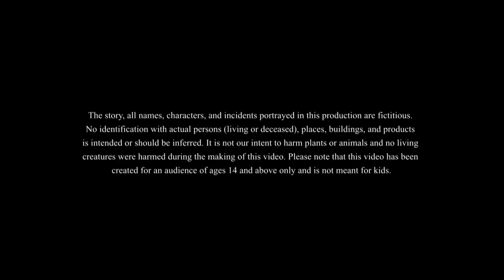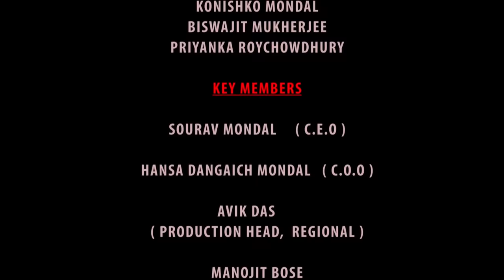मंदा का ज्योतिष चर्चा - डबल धमाल कॉमेडी - manda's prediction || SSOFTOONS ORIGINALS STORY FOR TEENS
मंदा का ज्योतिष चर्चा is the story of our famous 2 old quarrelsome sisters. Do Budhiya Ki Kahaniya
Manda is now predictor. She is in great danger as the king's belongings are lost. But why?